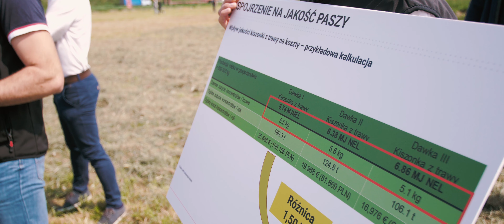Jakość paszy to podstawa - pokazy zielonkowe KUHN i JD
Pokazy zielonkowe maszyn KUHN z ciągnikami John Deere. Pokazy odbyły się w miejscowości Krostkowo.